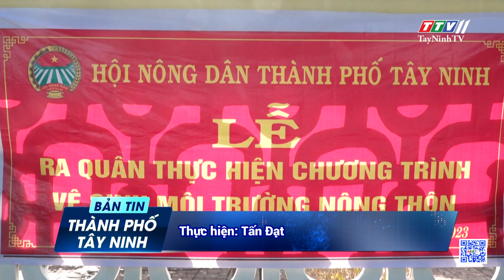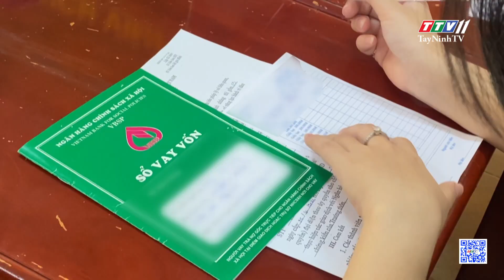Bản tin địa phương Tp.Tây Ninh 23-9-2023 | Tin tức hôm nay | TayNinhTVDVC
NỘI DUNG
- Thành phố Tây Ninh quan tâm đầu tư phát triển hạ tầng đô thị
- 9 tháng đầu năm 2023, Thành phố kỷ luật 10 đảng viên
- Hơn 34 tỷ đồng giải quyết việc làm cho người lao động
- Giải ngân gần 2,3 tỷ đồng cho các đối tượng có hoàn cảnh khó khăn Phường IV
- Chính quyền phường Ninh Thạnh đối thoại cùng nhân dân